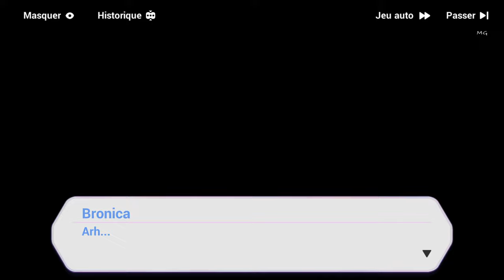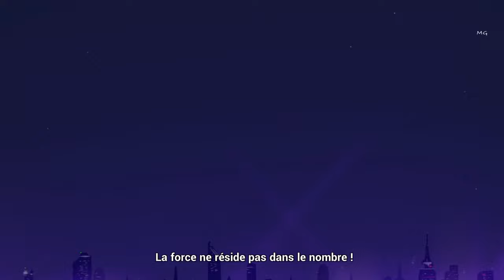Honkai Impact 3rd - Événements ꒰Projet Secret : Arahato꒱ #3 Fin